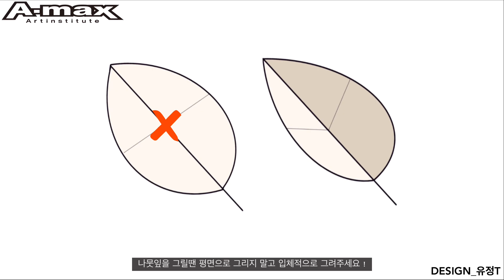사과그리기🍎| 사과기초디자인| 사과개체표현| 광주에이맥스미술학원